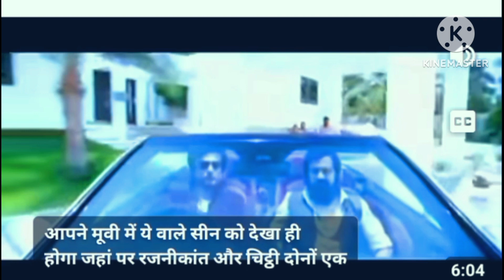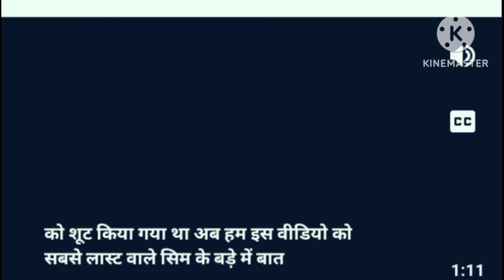रोबोट वाली मूवी का सीन कुछ इस तरीके से हुआ था दोस्तों आप देख सकते हैं स्क्रीन पर रजनीकांत की सुपरहिट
आप दोस्तों# देख रहे हैं सुपरहिट मूवी का #सीन कुछ इस### तरीके से हुआ था# रजनीकांत जी की मूवी##
इसमें कोई दिक्कत तो का सामना करना पड़ रहा था
जैसे यह मूवी सिनेमा हॉल में दिखाई #गई धमाल मचा के## रख दिया सिनेमा
दोस्तों में रजनीकांत जी का फैन हूं आप मुझे कमांडो में जरूर बताएंगे आप किसके#
दोस्तों आपको कैसा लगा इस मूवी का सीन कमेंट में जरूर